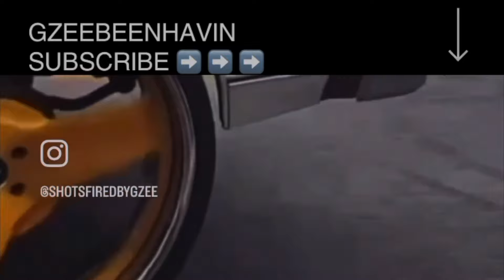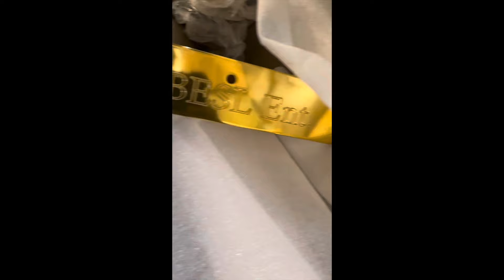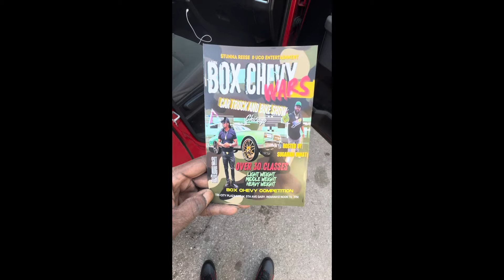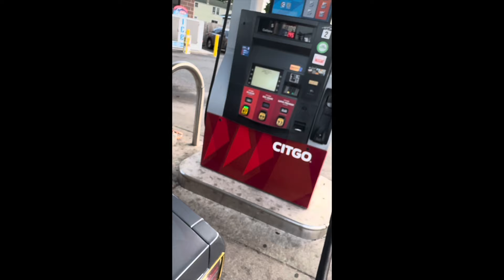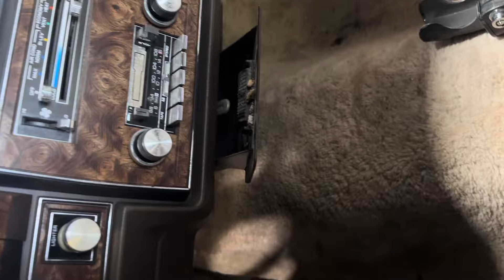Wow what ah day, picking up MinimumWageAhMuthafuka from @MBKAUTOS_GLASSHOUSE 🥶💧💦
When it rains, it pours … but I gotta keep it moving ….